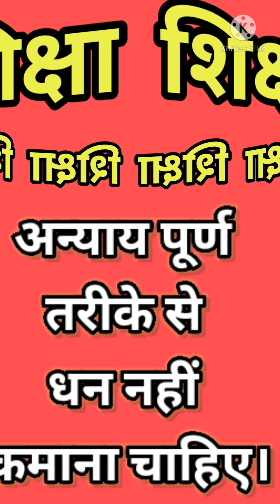पाप की कमाई shortstory motivationalstory inspirationalstory🔥🔥 motivatedvideo💥💥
moral Stories for kids in Hindi,
stories, histories for kids in hindi,
short story in hindi for kids, short story in hindi with moral, short story in Hindi motivational, शार्ट स्टोरीज इन हिंदी फॉर किड्स, famous story, famous story in hindi, फेमस स्टोरी इन हिंदी, पाप।